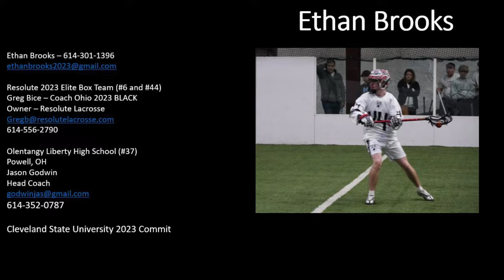Ethan Brooks (2023) Box Highlights Winter 2022-2023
Box Highlights from Resolute Elite Box Team and Liberty HS team Winter 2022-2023.